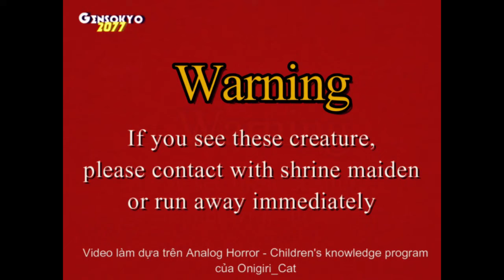Touhou Analog Horror - Keine knowledge program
ideal: Onigiri_Cat
It's learning time \o/\o/\o/\o/\o/

You can re-upload my work to another channel or anywhere else as long as you credit the source. (Bạn có thể Re-up thoải mái nhưng nhớ ghi nguồn :v)